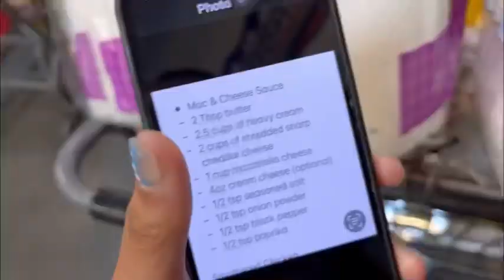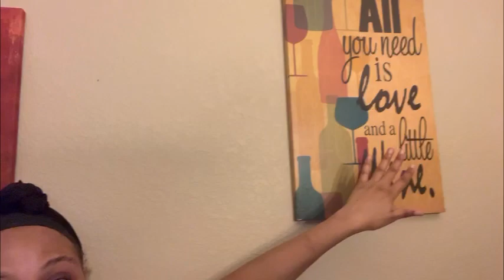in texas for a week vlog !! getting cute, drinks, family time, and more💕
i missed y’all so much! but i’m back, and better! i hope all is well with everyone of y’all💕